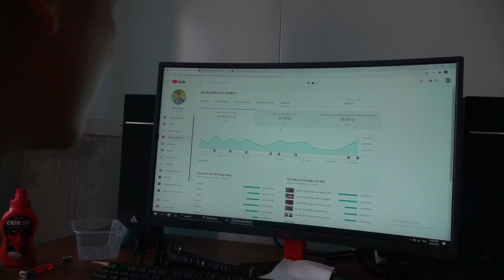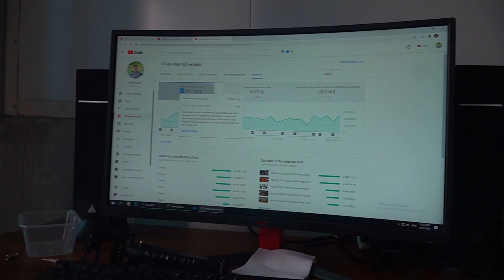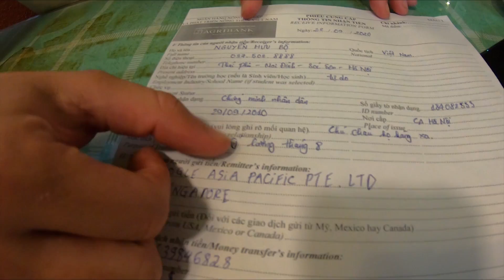Hữu Bộ | Đi Rút Tiền Và Lần Đầu Tiết Lộ Thu Nhập Từ Youtube